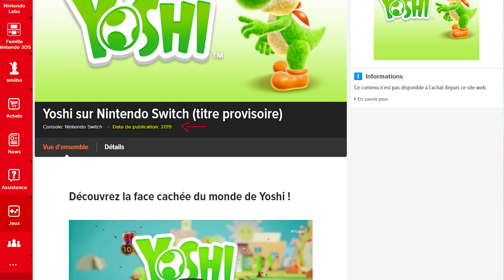Mon bilan de l’E3 2018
L'E3 est passé, sans être mauvais l'événement n'était pas non plus exceptionnel, une tendance qui prouve l'arrivée des nouvelles consoles. Il est l'heure de faire le bilan pour moi.

🎶Musiques:
Latin7 - Les Sims
Main Theme - Super Smash Bros. Ultimate - Music
Ghost of Tsushima - Official soundtrack
Battletoads in Battlemaniacs OST Hollow Tree
Louis Futon - DRNUK
Devil May Cry 5 OST   Casey Edwards feat. Ali Edwards - Devil Trigger   Full Song [HQ] デビル メイ クライ 5
Kuna Maze - 14th